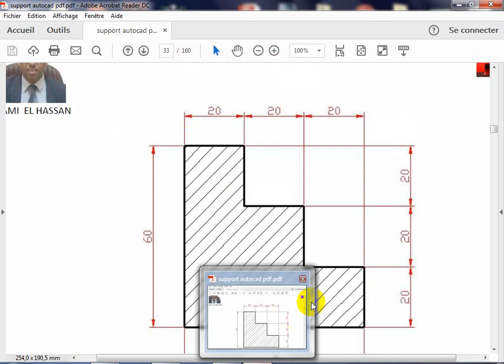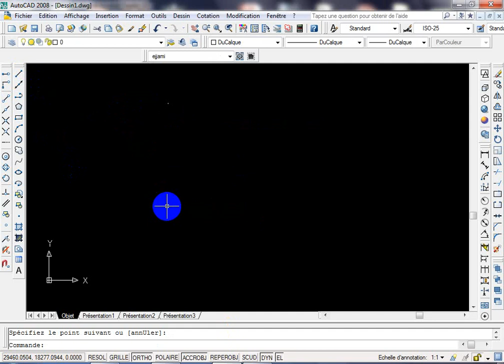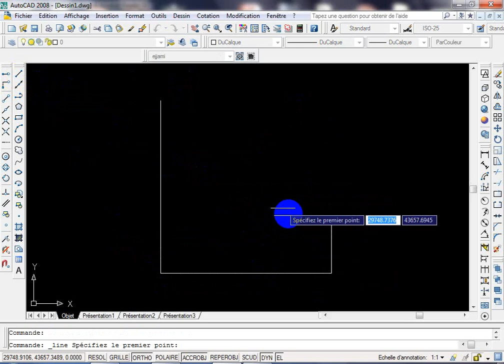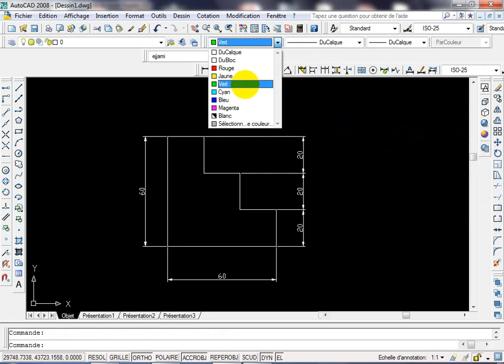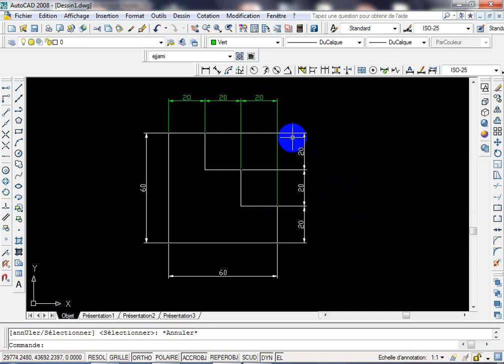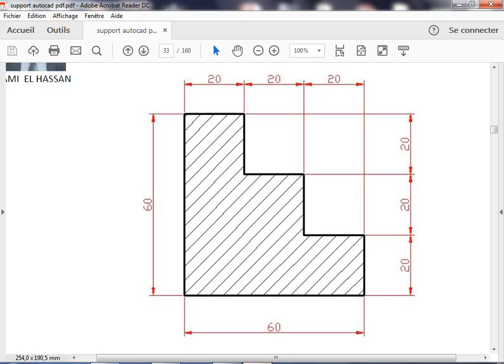formation autocad 2d : dessin 1